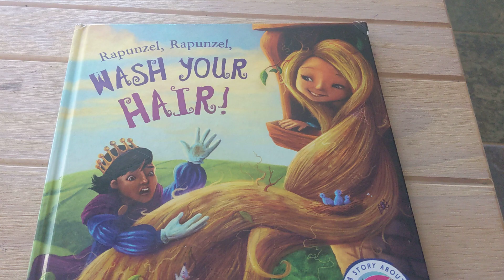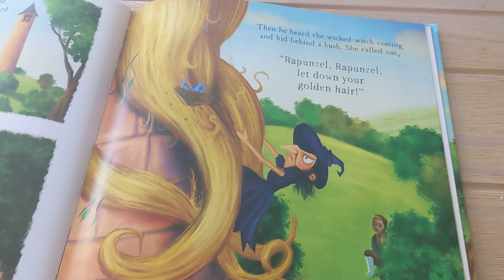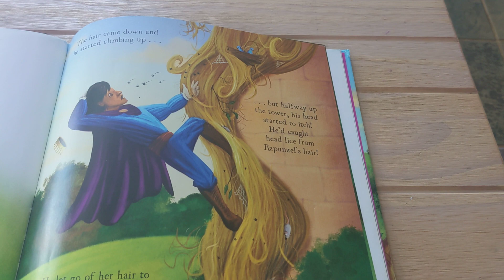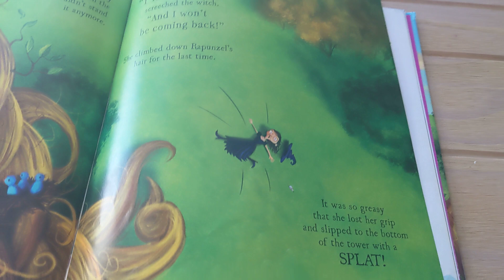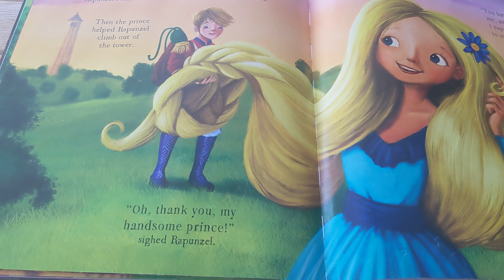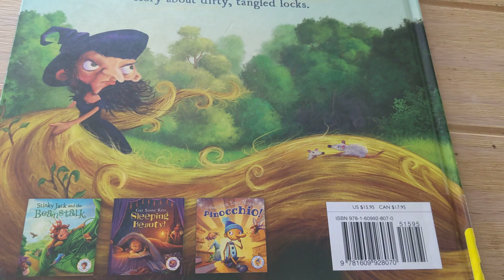Rapunzel, Rapunzel, Wash Your Hair!